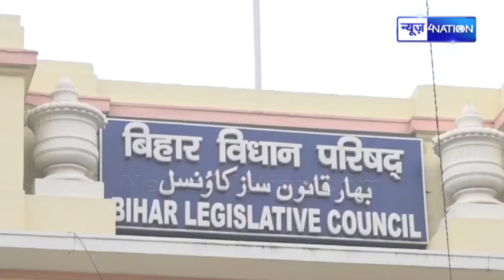Bihar में BJP ने 2024 Election से पहले इन Candidates के नाम का ऐलान कर दिया... | Bihar News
Bihar में BJP ने 2024 Election से पहले इन Candidates के नाम का ऐलान कर दिया... | Bihar News | News4Nation